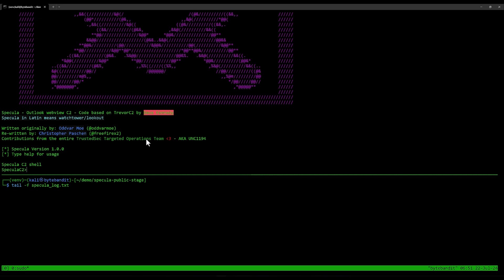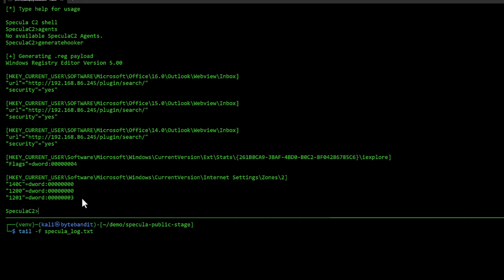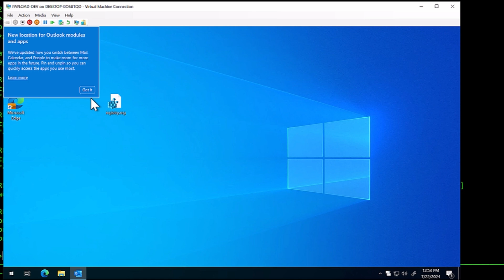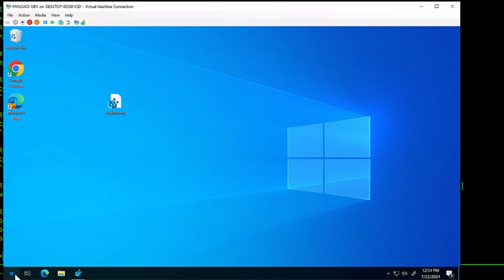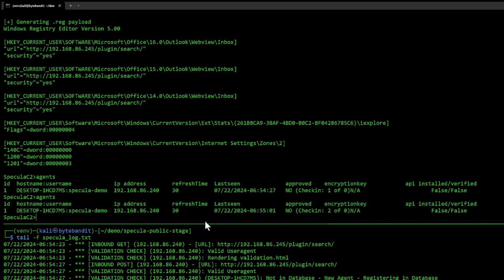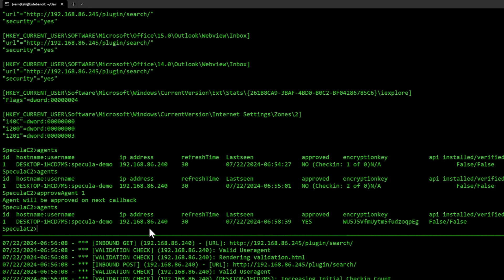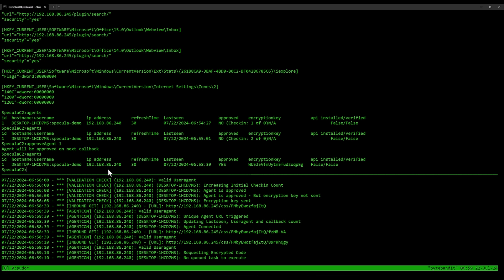Specula – Installing Agent on Targets (Video 3)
Specula is a C2 framework used for abusing the Outlook home page feature.

This video covers how to generate a .reg file capable of hooking a target computer’s Outlook installation so that it connects to the Specula framework. Approval of agents is also covered.